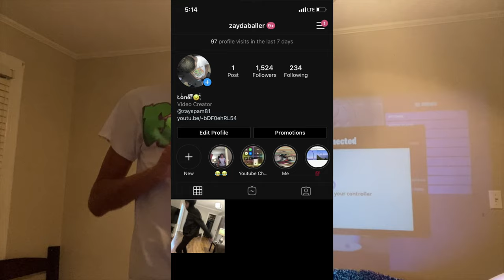My very first giveaway on the Channnel!!!